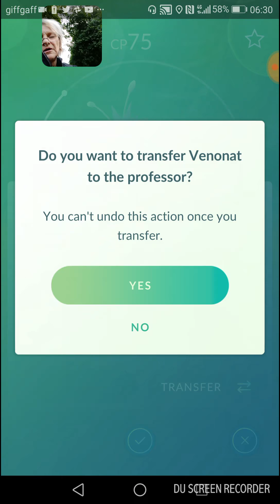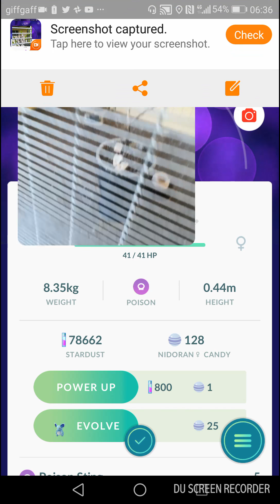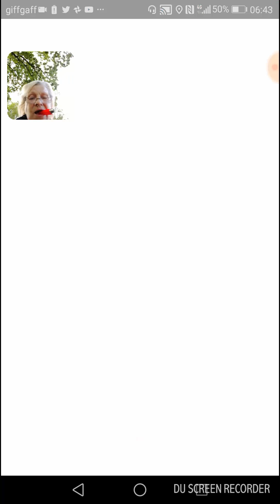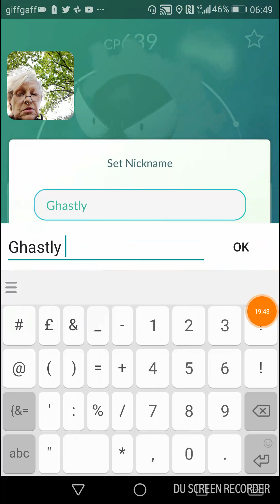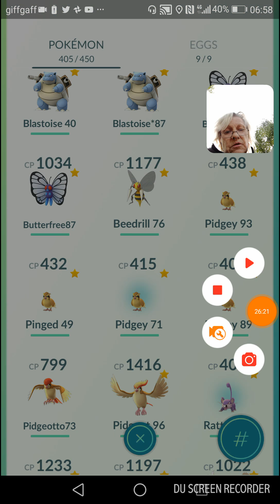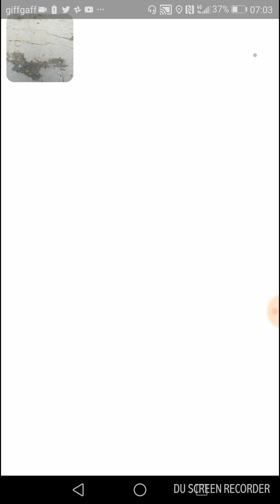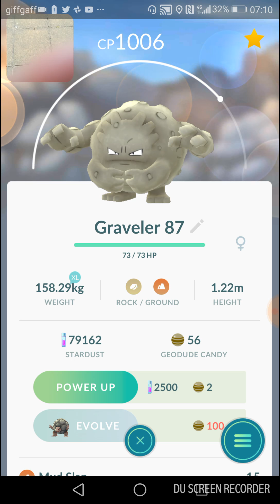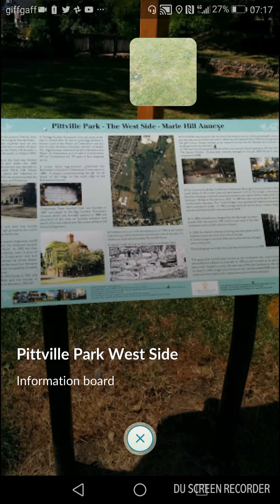Pokemon Go in the park at level 30